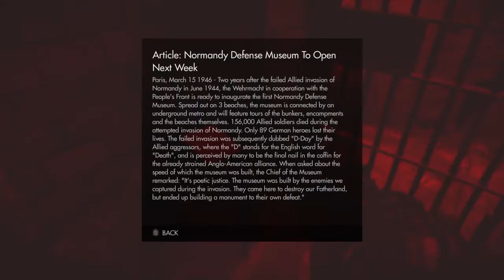Wolfenstein:The Old Blood Pt.7